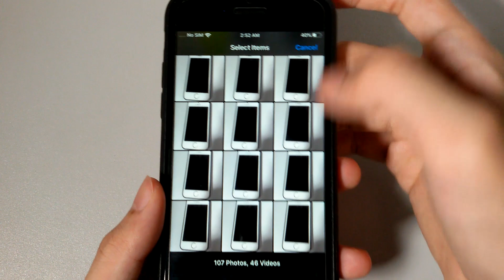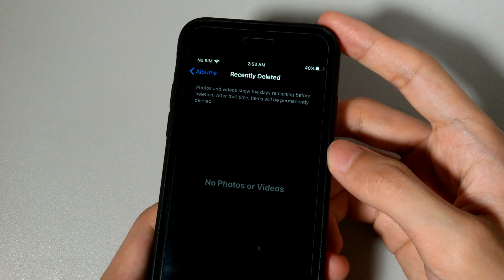An Amazing iOS 13 Trick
I found this amazing ios 13 trick like few days ago and i want to share it with you guys.